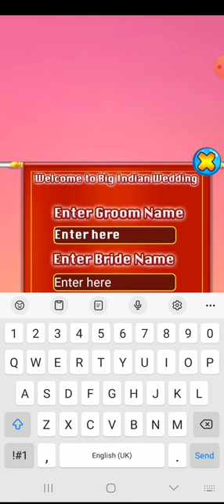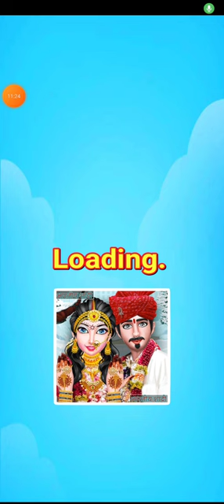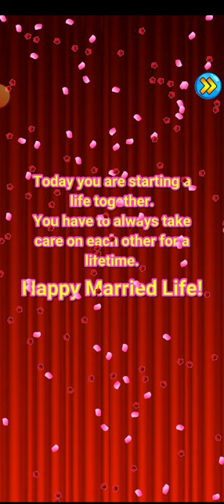Best Traditional Indian Bengali Royal Wedding celebration